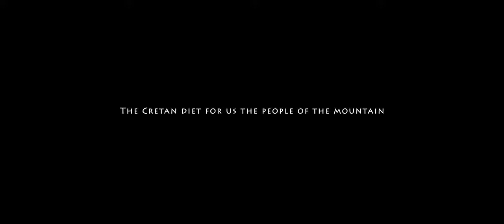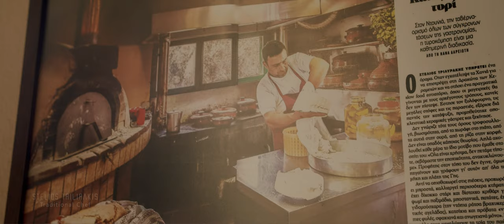The Cretan Diet - A short film with the BMPCC4k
This short film is a short insight into the Cretan way of life surrounding their traditional food and farming.

Here is a little back story on Stelios and his wonderful Tavern.

Located in the mountainous village of Drakona, about 18km outside Chania, you will find Ntounias Tavern, which is owned by Stelios Trilyrakis.

It all started back in 2004 when Stelios, who was a chef at a restaurant in the capital Chania decided to return back to his village and take over the traditional tavern run by his parents.

Stelios wanted to make this the most authentic experience for those who came here to eat and dreamed of creating a tavern filled with traditional Cretan food he learned to make from his mum and Yiayia.

He decided to use organic, local produce and prepared traditional Cretan dishes using paresis, which are wood stoves and wood ovens. There are no electric cooking appliances in this tavern and Stelios plans on keeping it this way.

Stelios also decided to grow his own farm and planted his own vegetable garden and also bought livestock. He only uses free-range eggs, meat, and dairy from his backyard and local farmers.

Ntounias has become a household name in Crete and entire Greece, where people from all over the country and the world come here to try the most delicious and authentic Cretan food to be found on the island.

Stelios, his wife, and family all work here and everything on the menu is seasonal and depends on what is growing in the garden at each given time of the year.

It was a pleasure to be allowed to film with both Stelios and Manolis and gain an insight into the traditional methods of cooking and the importance of the natural cycle that the Cretans still maintain. I very much look forward to visiting Stelios again for some delicious food and a catch up!

All of the film was shot in Blackmagic RAW at 12:1 compression, Sigma 18-35 ART & Samyang 85mm t1.5 with the Tiffen Pro 0.9 ND. Mostly handheld and some shots on the Zhiyun Crane 2.